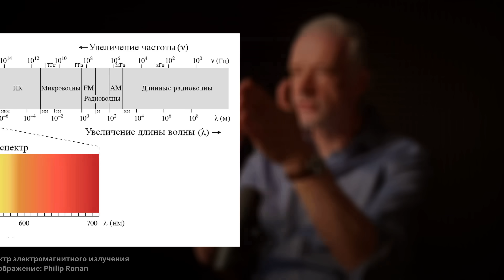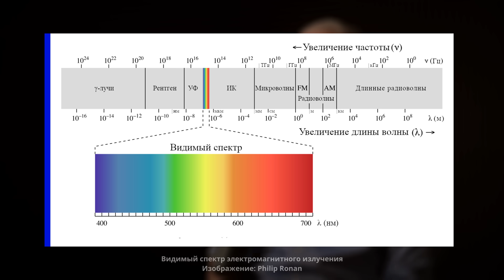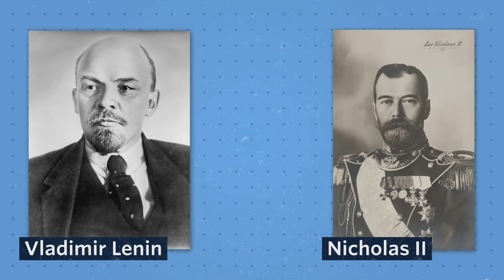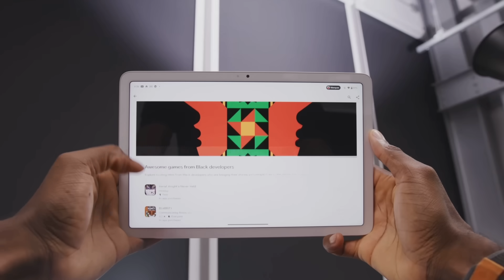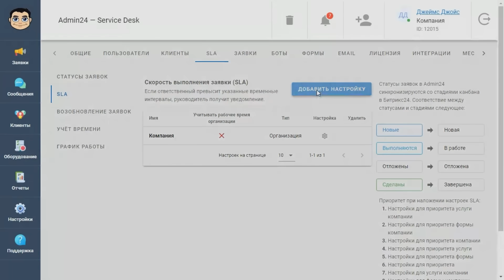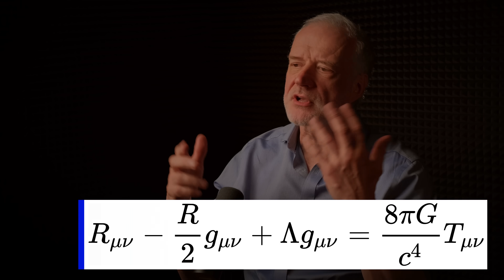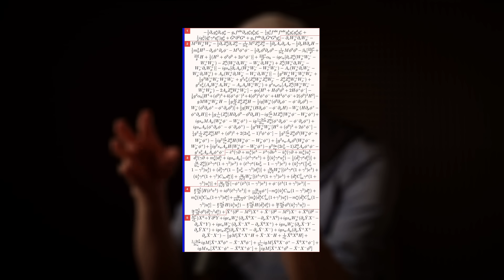СЕМИХАТОВ: Загадка времени и Микромира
ERID: LdtCK5KKM

ERID: LatgBb1Vv

В этом выпуске Алексей Семихатов: что такое красота и время с точки зрения физики, как отличить макромир от квантового и как мы познаем вселенную.

0:00 - О чём сегодняшний выпуск?
0:58 - "Наша оптика восприятия испорчена вселенной, в которой мы оказались". Как мы смотрим в прошлое и что мы видим?
8:33 - Какая она - наблюдаемая вселенная?
13:05 - Из чего складывает знание о физике вселенной?
15:27 - "Мы классические и большие, а мир квантовый". Проблемы понимания квантового мира
19:55 - Что такое время? Время везде одинаково?
28:13 - Как время течет на Луне? Как высчитывать на ней время?
31:28 - Что такое "стрела времени"? Почему в микромире время обратимо?
37:01 - Объясняем "низкую энтропию" через банку с пивом. Почему у нас есть память о прошлом, а не память о будущем
45:21 - О расширении вселенной
49:26 - Где проходит граница квантового и классического миров?
1:00:15 - Про "квантовый дарвинизм" и состояние объектов в нашем мире
1:06:37 - Как всё таки работает система классической физики? Что может в этой системе "запутываться"?
1:09:36 - Физики и религия. "Гамильтониан" - и как он движет всё вперед?
1:13:48 - "Мы являемся и мы большие". С какой вероятностью мы существуем?
1:16:47 - Что для физика красота?
1:20:28 - Природа склонна к симметрии? Физики смогут сделать красивое уравнение устройства мира?
1:26:02 - Спасибо за просмотр!

*признан экстремистским и заблокирован на территории РФ как продукция Meta**
**признана экстремистской организацией